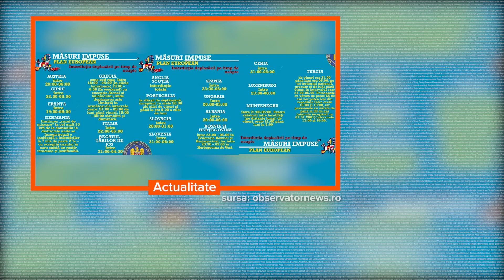Știri Qub - Țări care au impus restricții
Departamentul pentru Situaţi de Urgenţă a prezentat lista ţărilor care au impus retricţii de circulaţie pe timpul nopţii pentru a reduce răspândrea pandemiei. DSU a transmis că  interdicțiile luate la nivelul României, pe lângă rolul acestora de a diminua presiunea regăsită la nivelul întregului sistem medical, au in final rol de prevenţie şi salvare de vieţi. În Europa, țările care au impus măsuri de interdicție a deplasării pe timp de noapte se numără Austria, Grecia, Franța, Itaia, Germania și Regatul Țărilor de Jos cu o interdicție totală